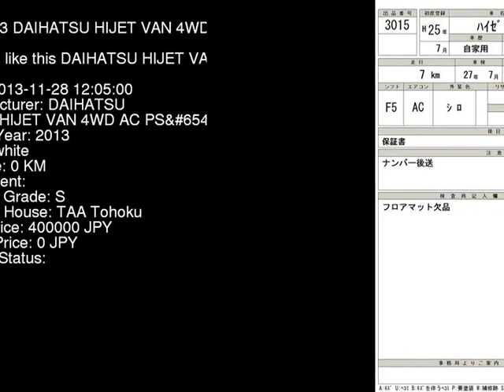2013 DAIHATSU HIJET VAN 4WD_AC_PS S211P - Japanese Used Car For Sale Japan Auction Import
2013 DAIHATSU HIJET VAN 4WD_AC_PS S211P - Japanese Used Car For Sale Japan Auction Import S211P,DAIHATSU,HIJET_VAN,4WD_AC_PS,TAA Tohoku,jdmvip,vip,jdm,cars,japan,jdmvip.com,japanesecars,usedcars Japanese Used JDM Car For Sale At Auction in Japan for Import